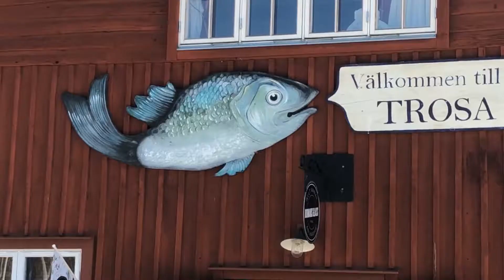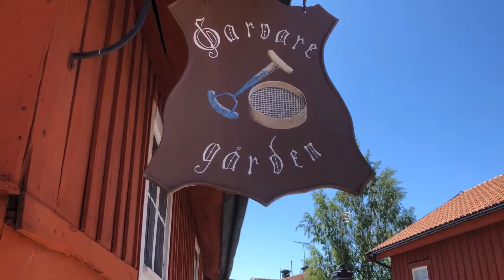TROSA e il palazzo di TULLGARNS SLOTT - una gita fuori porta da Stoccolma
In questo video vi porto a Trosa, una cittadina di campagna ad un'ora di viaggio da Stoccolma. Passeggia tra le vie di Trosa, per scoprire un'autentica città di campagna svedese con le tipiche casette rosse!

Inoltre vi porto anche alla scoperta del palazzo di Tullgarns Slott, risalente al 1700. Il palazzo è stato la residenza estiva del re Gustavo V tra la fine del 1800 e l'inizio del 1900.

Microfono Lavalier
Cavo di prolunga microfono
Stabilizzatore per IPhone